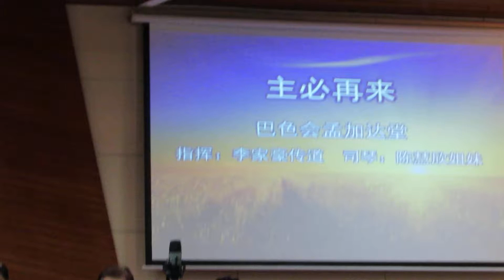171018 巴色會孟加達堂 主必再來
171018 詩班之夜
沙巴華人音樂促進會
巴色會孟加達堂